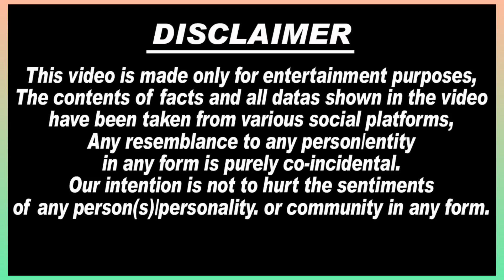🔴LIVE : Rakhi Sawant के Mysure Police Station पहुँचने पर, Ex- Husband Ritesh ने Live आकर खोली.